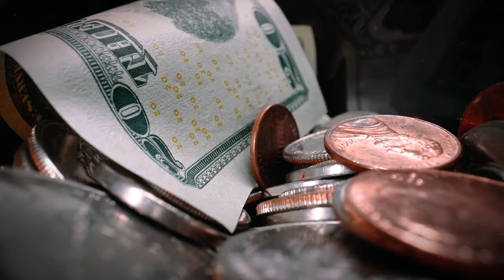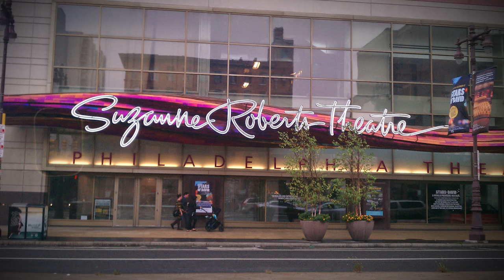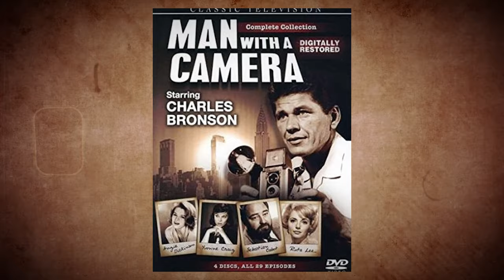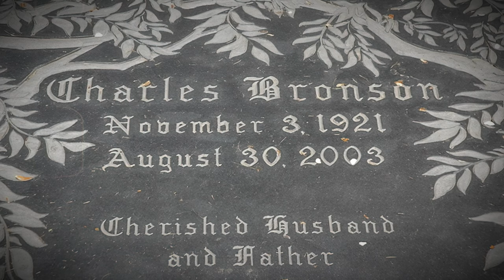Charles Bronson Died In 2003, Now His Daughter Reveals The Truth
Despite growing up in poverty and being forced to mine coal to support his 14 hungry siblings, he defied the odds to become one of the most resilient actors in the film industry.

Synonymous with action, Charles Bronson overcame a tragic childhood and survived numerous controversial scandals.

Known for his bold lines and jaw-dropping stunts, this action icon's journey was marked by adversity hidden beneath the glow of fame.

Today, let's delve into Bronson's gritty origins and the startling controversies that punctuated his life.